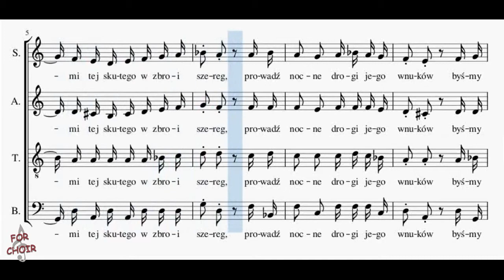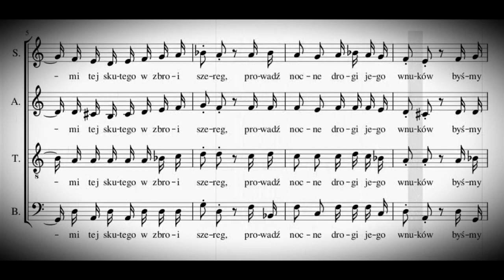Choir/chór J. Świder - Modlitwa do Bogarodzicy - Bas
słowa: K. K. Baczyński